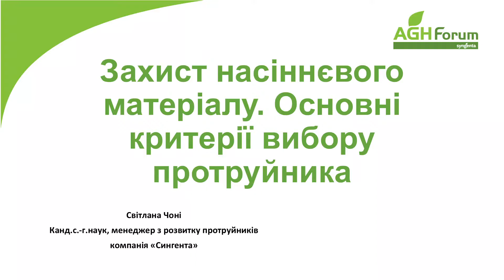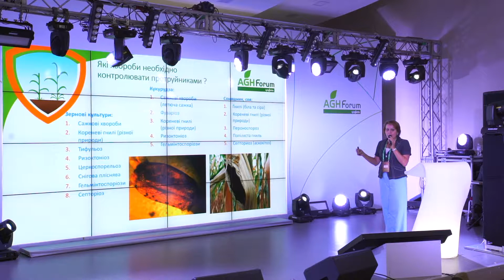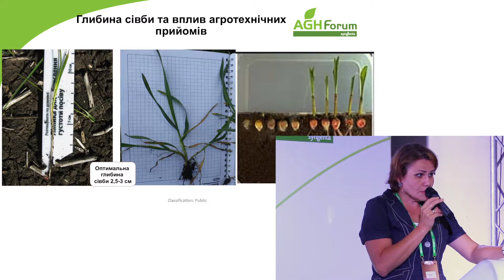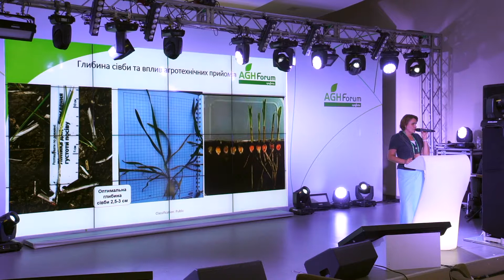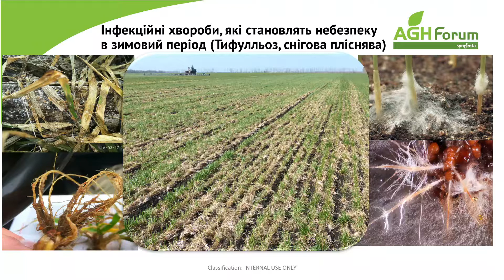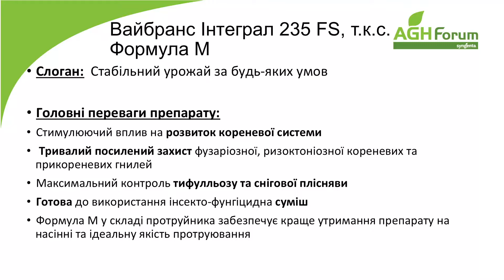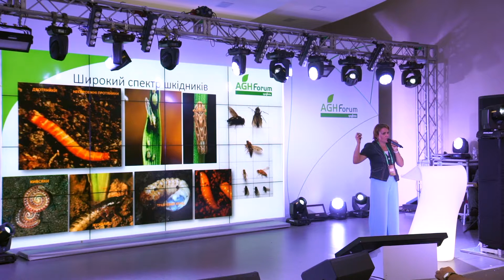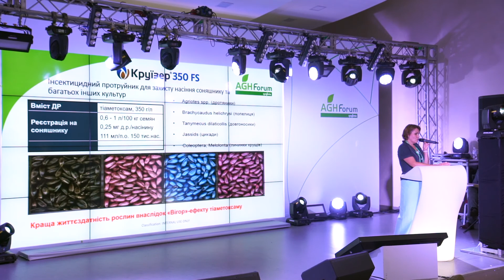«Захист насіннєвого матеріалу. Основні критерії вибору протруйника» ЧОНІ СВІТЛАНА